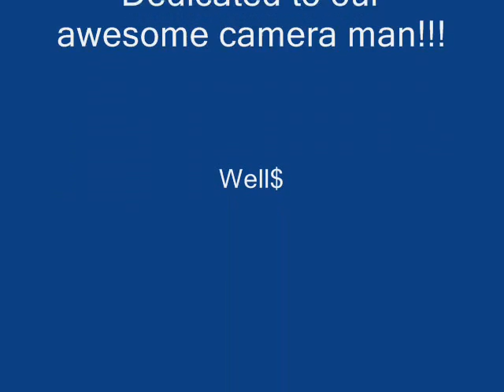Spongebob Gone Wild part 1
Kids messing around